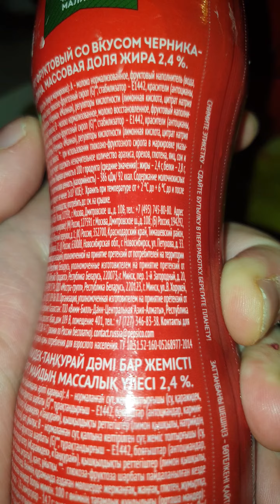йогурт черника-малина,обзор))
чудо йогурт питьевой,обзор.!